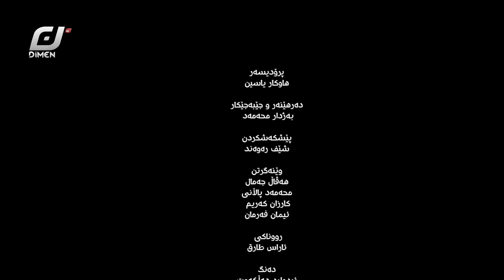پڕۆگرامی ژەمی ڕەمەزان ئەڵقەی ٩